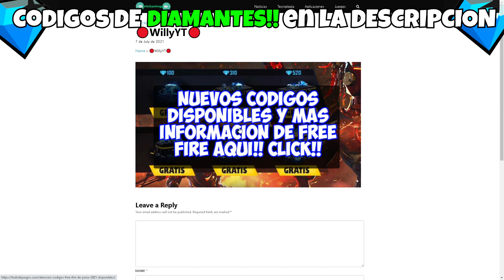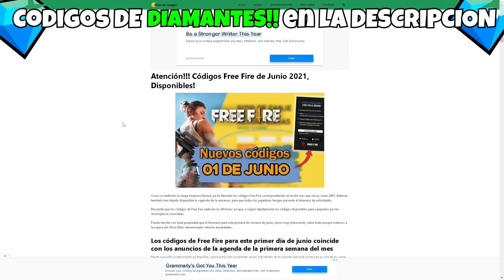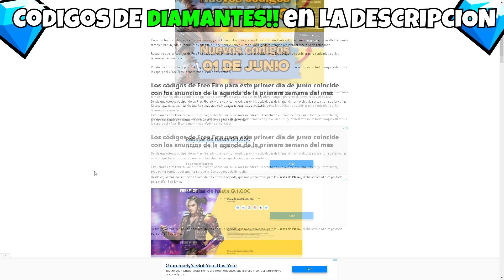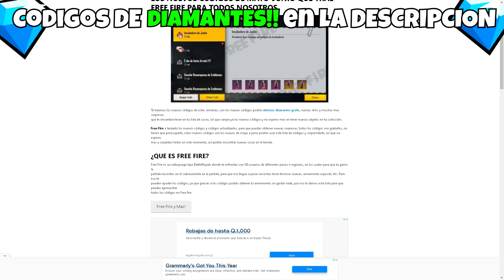NUEVO CÓDIGO PARA FREE FIRE HOY 19 DE FEBRERO | CÓDIGOS DE FREE FIRE 2022